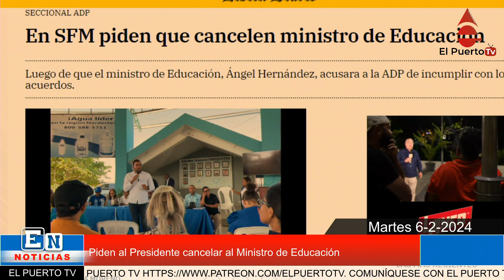Piden al Presidente cancelar al Ministro de Educación